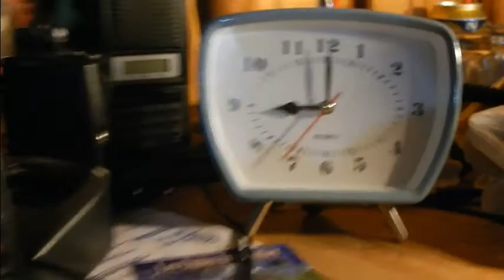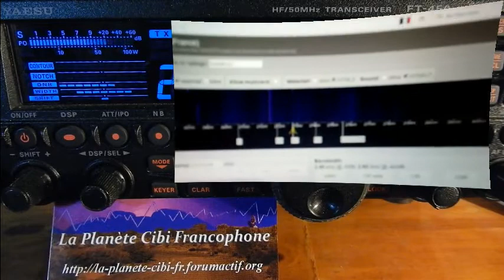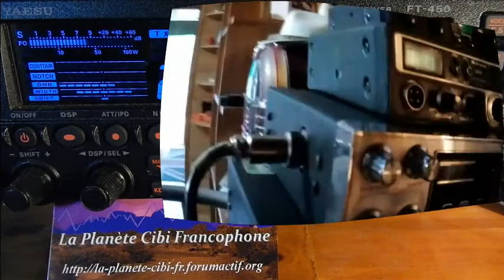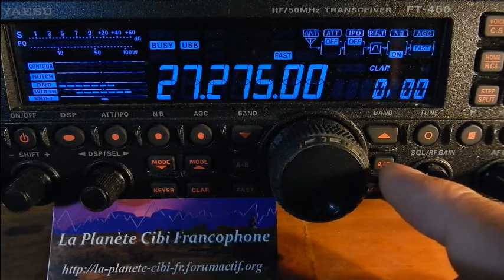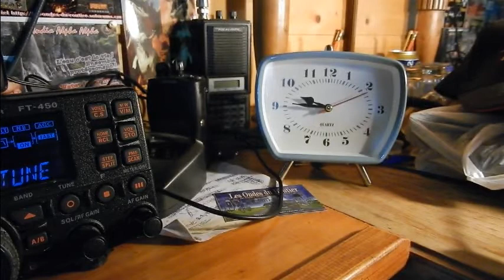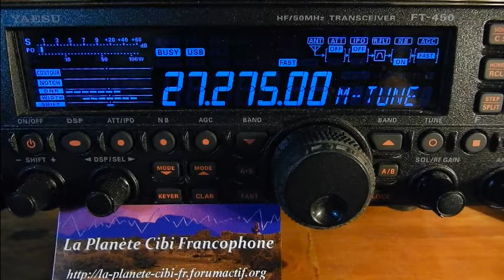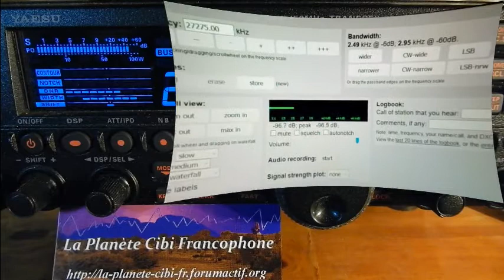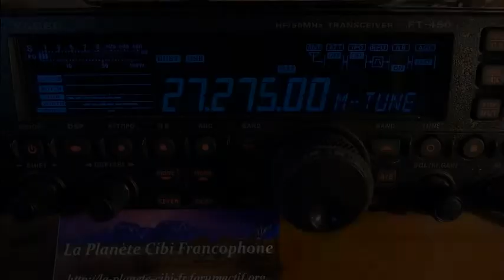V04 08 2017 QSO National CX 27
Vendredi 4 Août 2017 QSO National du canal 27
73'51 de Dundee33 ~ 14DR33 ;)
Pour plus d'info sur la Cibi :